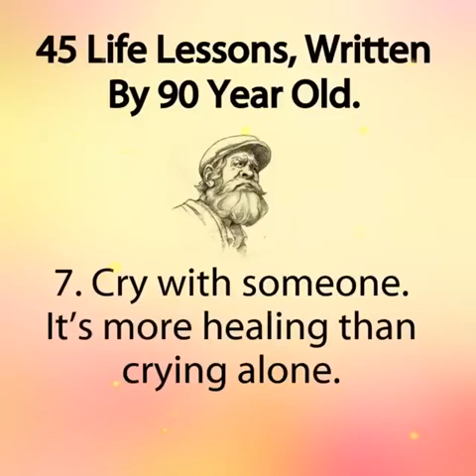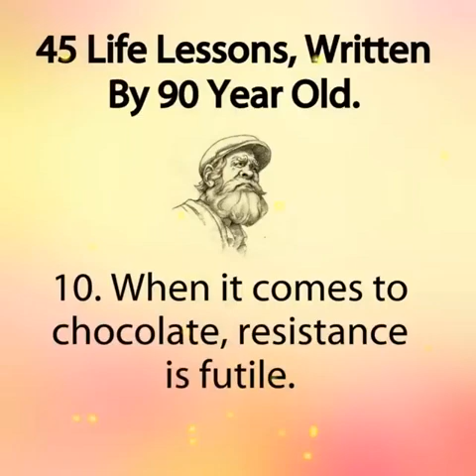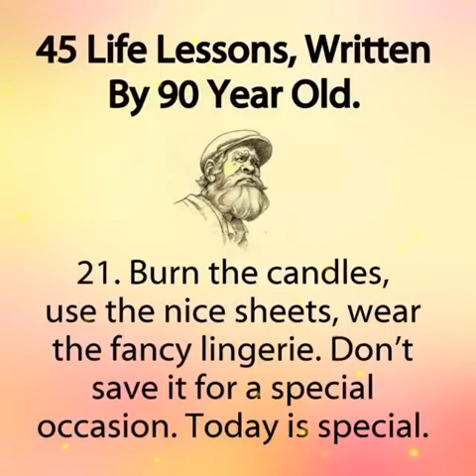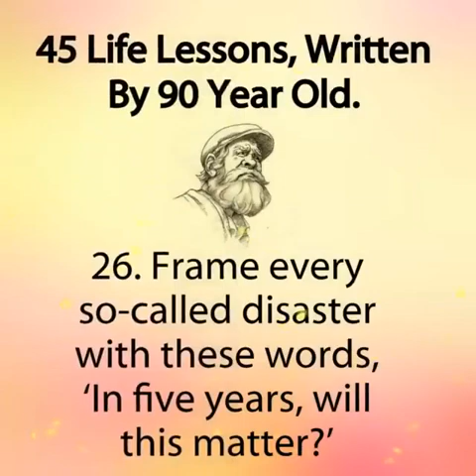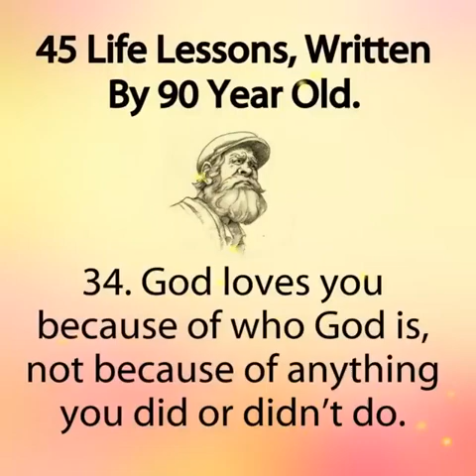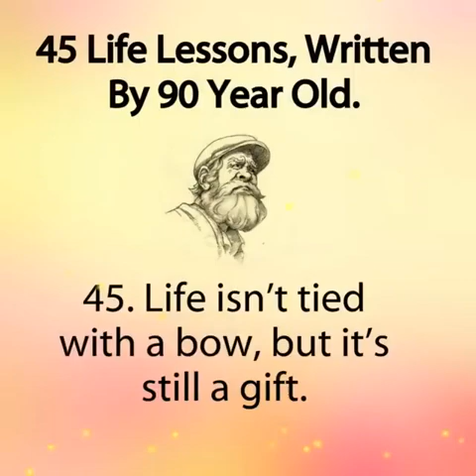45 Life Lessons, Written By 90 Year Old.